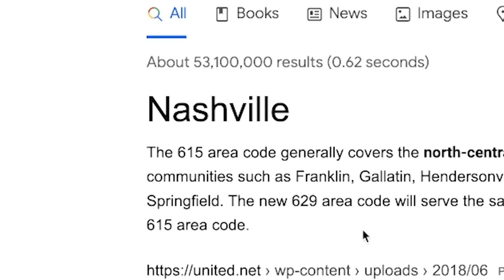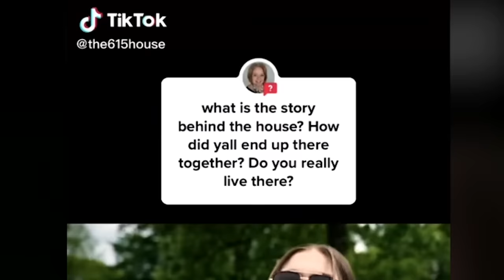Country Music TikTok House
Save 33% on your first Native Plastic-Free Deodorant Pack - normally $39, you’ll get it for $26! and use my code JARVIS

i love country music